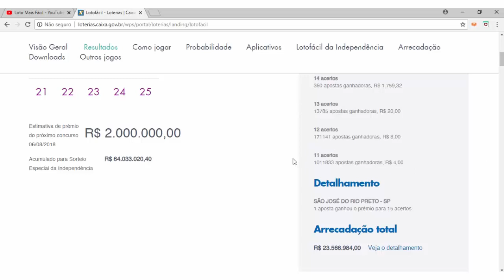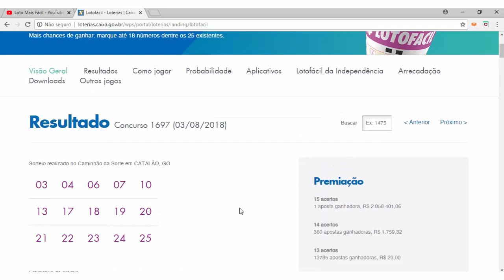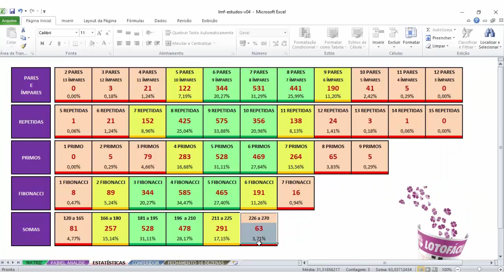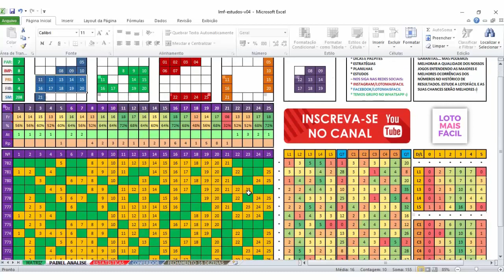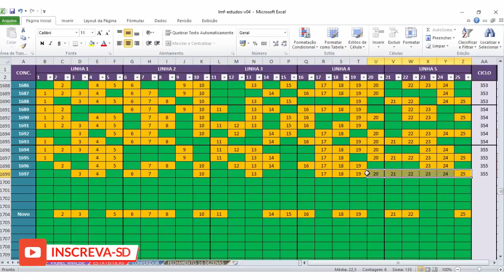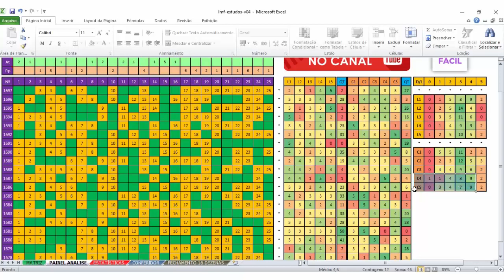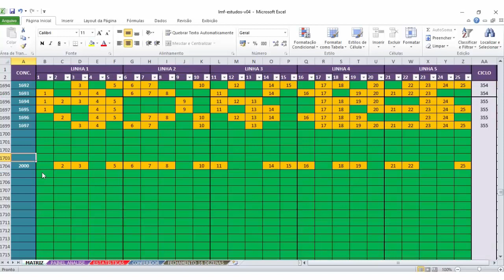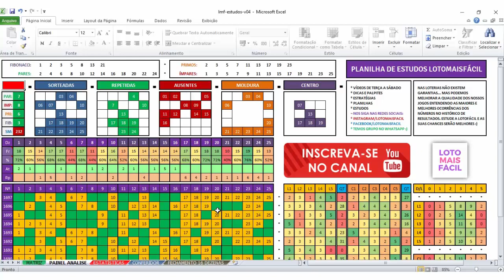😱 LOTOFÁCIL 1697 (SEQUÊNCIA DE 9??) + DICAS E PALPITES 1698 | LOTOMAISFACIL.COM.BR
Análise da Lotofácil 1697 que saiu com uma sequência de incríveis nove dezenas heim... Mas isso já aconteceu outras vezes! Porém vimos mais algumas coisas legais neste vídeos... Assiste e me diga o que achou :) Aproveita para seguir as dicas e pegar mais prêmios!!